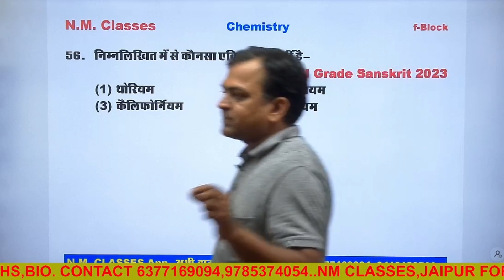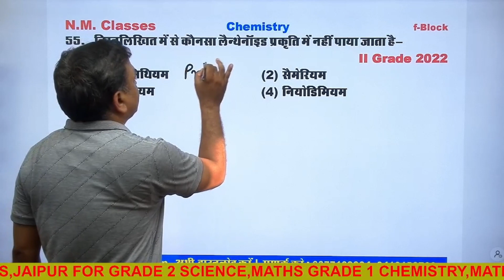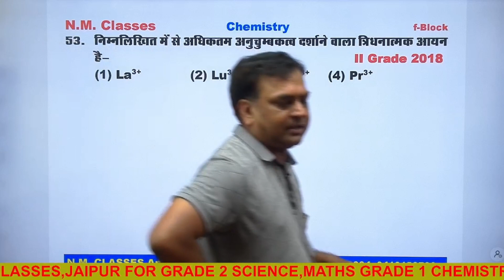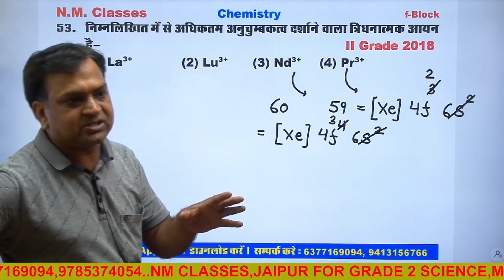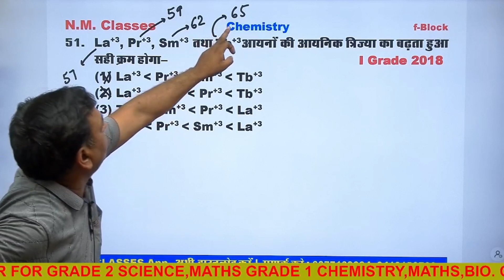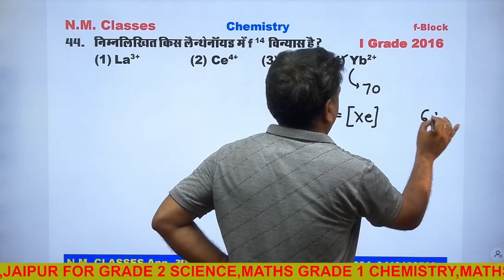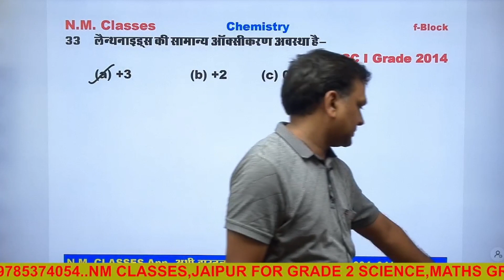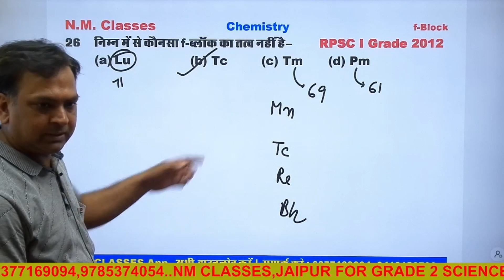important question f block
grade  and 2